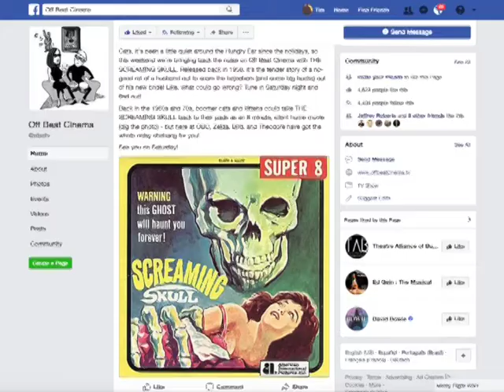Off Beat Cinema: Sizzle Reel